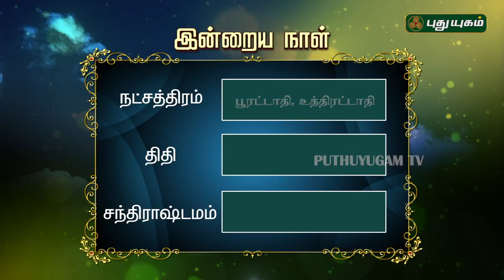இன்றைய ராசிபலன் / Daily RasiPalan | 08/02/2019 | Puthuyugam TV